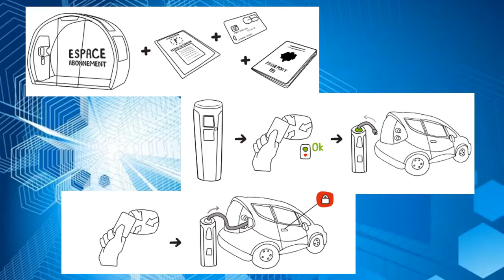Présentation d'Autolib (meilleure version)